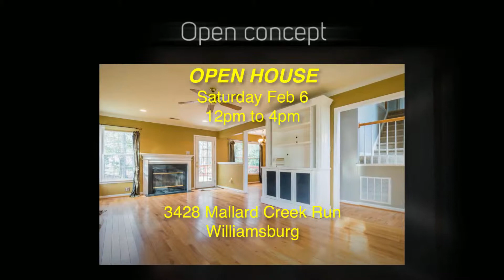3428 Mallard Cr OPEN HOUSE Sat 2/6/16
Open House - Saturday, Feburary 6 from 12-4
3428 Mallard Creek Run, Williamsburg
Come check out this lovely 4 bed/2.5 ba 1968 sqft traditional in Berkeleys Green with open concept, re-finished hardwood floors on the first floor, updated appliances, bonus room over garage is 4th bedroom, wood burning fireplace. New HVAC system – 2015, windows replaced- lifetime warranty, wired for security system- hot water tank replaced in 2012. Large deck, brick paver patio.
$325,000
MLS# 3004943

homes for sale in Williamsburg, VA